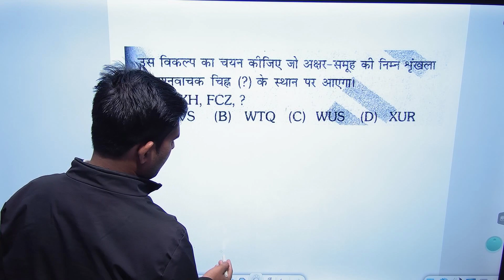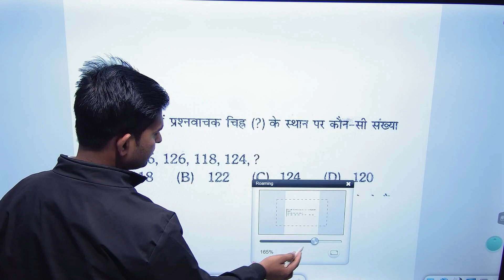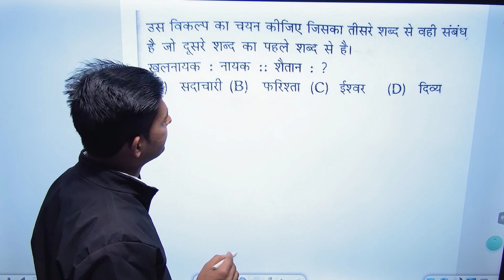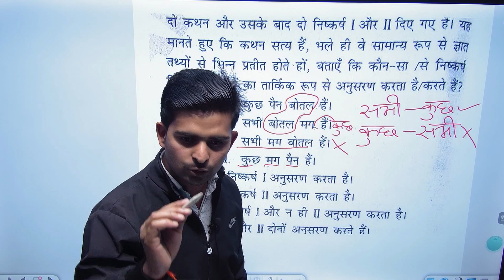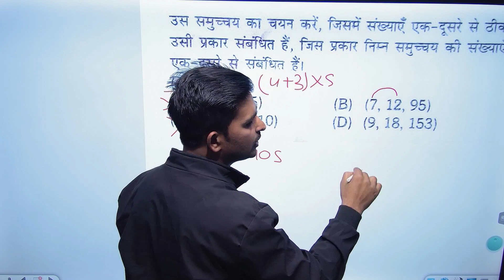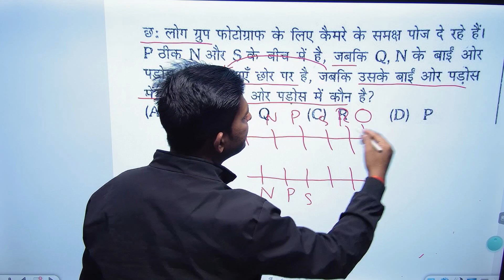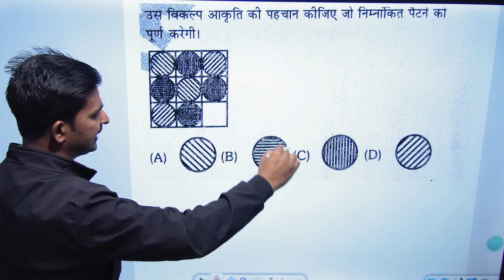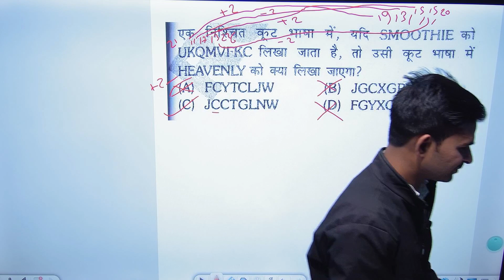MTS CISF REASONING CLASS PREVIOUS YEAR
#_ SSC MTS PREVIOUS YEAR QUESTIO